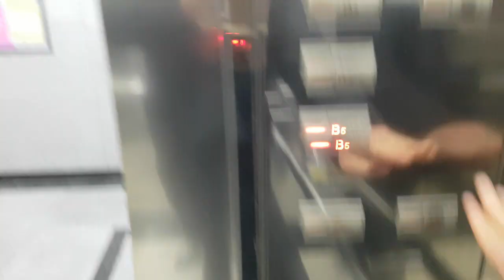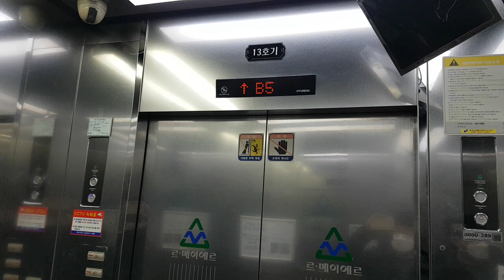서울특별시 종로구 종로 19 (종로2가) 르메이에르종로타운1 나머지구간 6 현대엘리베이터 탑사기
원활한 탑사진행을 위해 B5층에서 시작했고, 제 얼굴이 보인 점 양해바라며, 이 엘리베이터 찾으시려면 스포츠센터 전용 입구로 들어가 문을 열면 2대 있습니다.